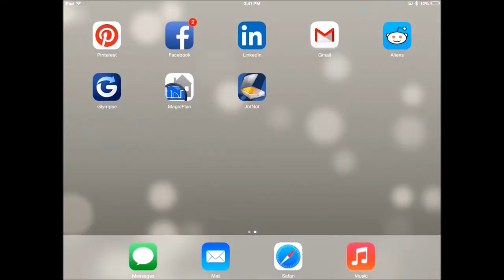JotNot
Video describing JotNot. A great scanning app for realtors.